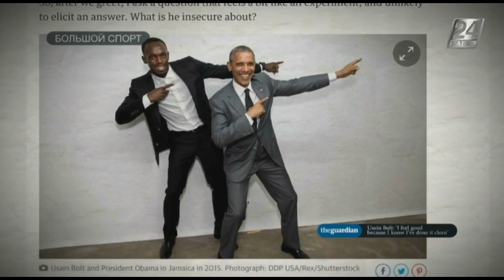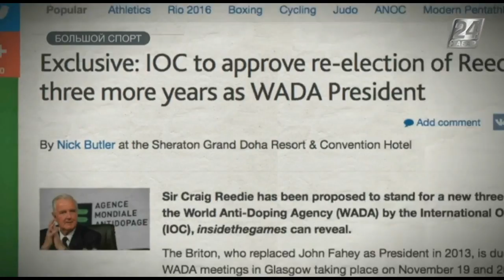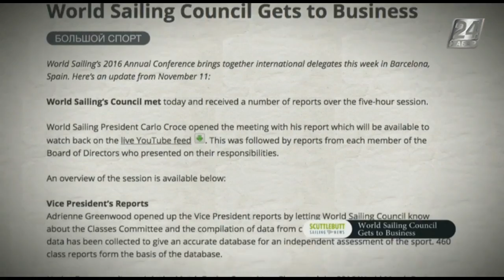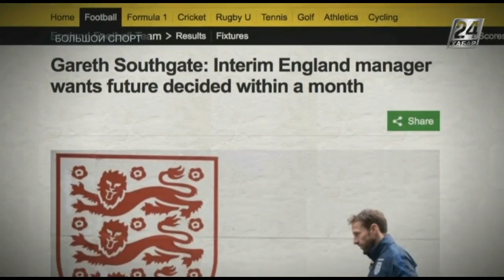Большой спорт. Президент WADA желает остаться